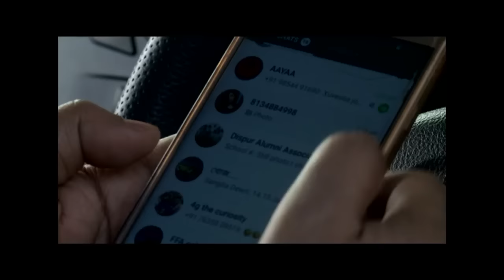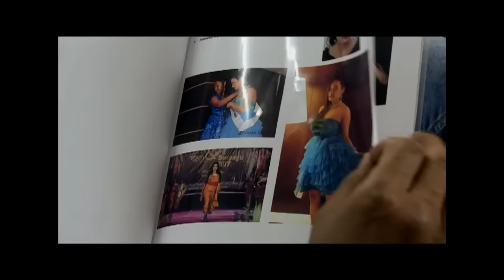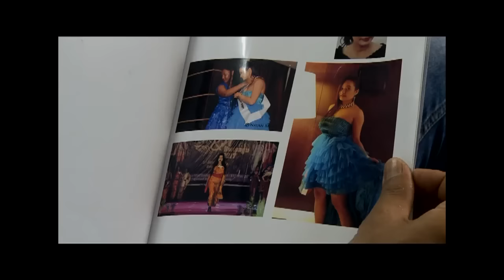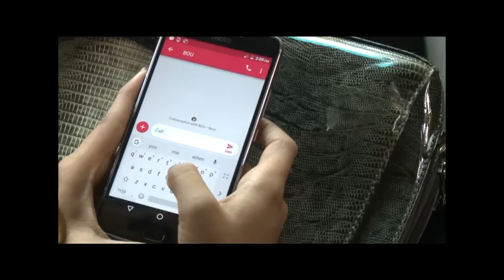Khoj EP 59 || 25th Jan 2019